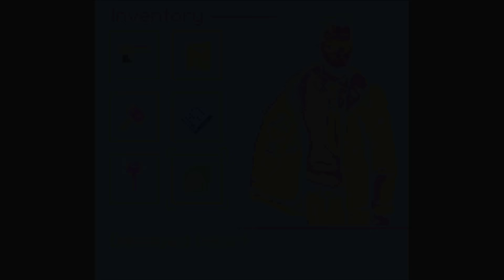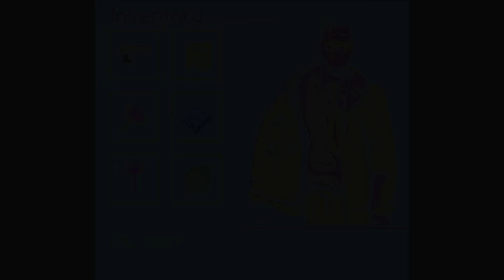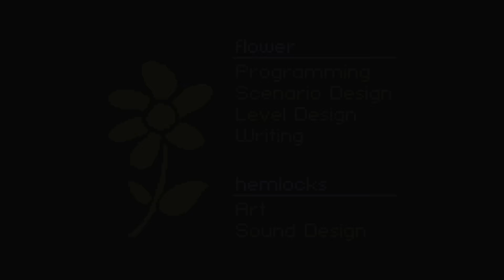There's Living Flesh In Your Walls In A Junji Ito Inspired Game Boy Game - The Melting Apartment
The Melting Apartment is a Junji Ito inspired game boy horror game where a detective investigates an apartment that is not what it seems. Video has all endings

"axe"